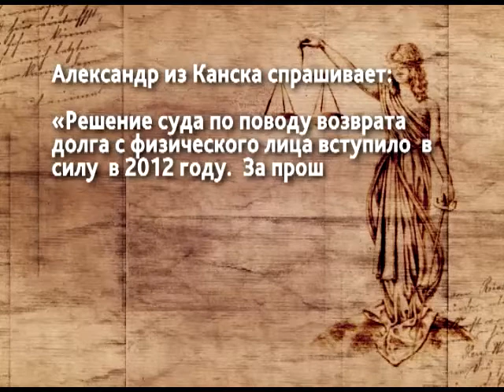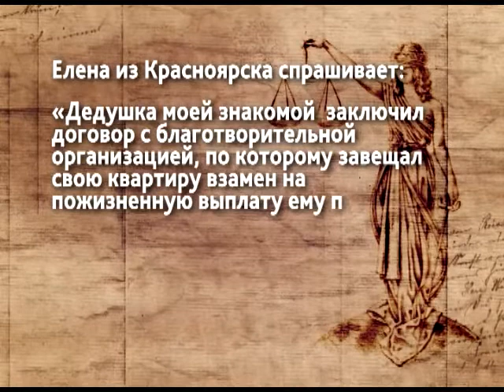Спроси юриста от 22.02.17